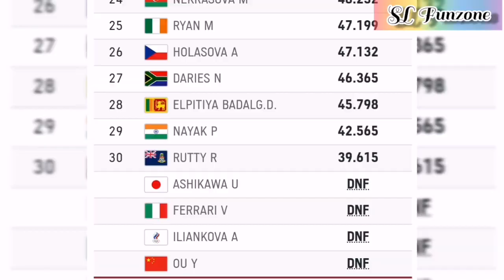Milka Gehani De Silva Lost Her Olympic Hopes|Milka gehani olympic performance|Sri Lanka Olympic News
Artistic Gymnastic Milka Gehani Lost her Olympic hope in morning... 💔But she is always a champion and alive in our heart.
milkagehani milka srilankanolympicupdates SriLankanOlympicnews todayolyoic uodates#milkagehanitodayperformance#milkatoday#milkagehaniolympicresults#Slolympicnews#artisticgymnastic#SriLankanOlympicTeam#tokyoolympictoday#tokyoolymoics#

Milka Gehani
Milka
Milka Gehani De Silva
milka gehani
milka gehani silva
milka gehani today performance
milak gehani at tokyo olympics
today olympic news
milka today
milka today news
milka gehani lost her olympic
Sri Lanka Olympic News
tokyo olympics new update
sri lankan olympic athletes today
milka gehani at tokyo olympic
milka gehani competing at olympics 2021
latest updates on sri lanka olympics
new updates on sri lanka olympic players
sri lanka olympics
new updates on sri lanka olympic
Milka Gehani
milka gehani silva
milka gehani